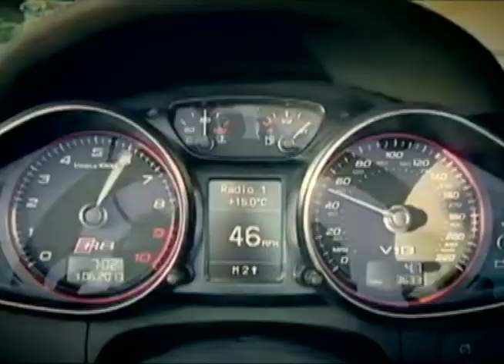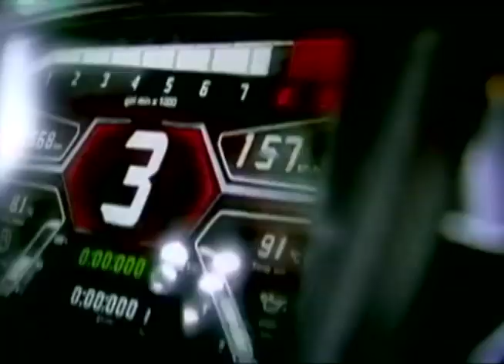Ron Jones "Cars"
Poem Written and Performed by Ron Jones.

Edited by Damon Molloy as a Tribute to Top Gear Season 20. Originally the idea was to do a documentary style short in Alameda and West Oakland where there are all the cars and characters represented in the poem, but just too gnarly an idea. Local TV Stations KPIX and most recently KGO have had their camera's and equipment hijacked, KGO at gun point. So I went with Top Gear. The opening sequence is from the new Jaguar F-Type review that aired August 4, 2013, literally hours before final editing also using material from the F-Type commercial which began airing just days earlier. Enjoy.